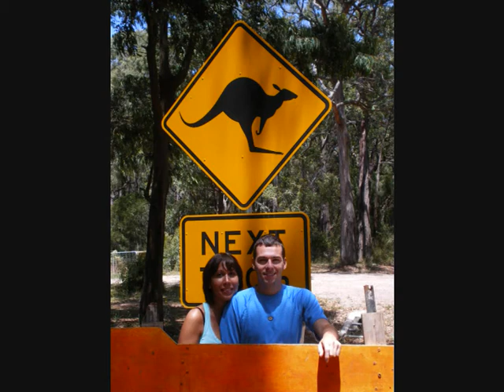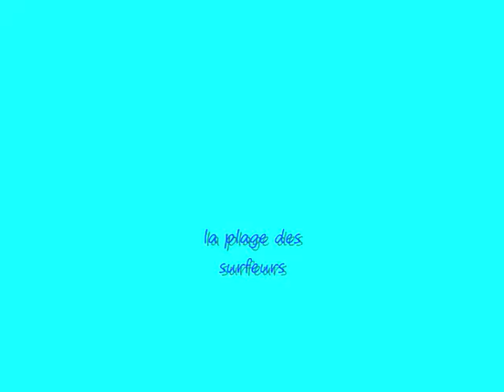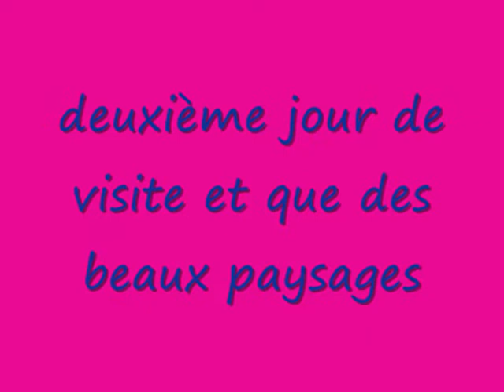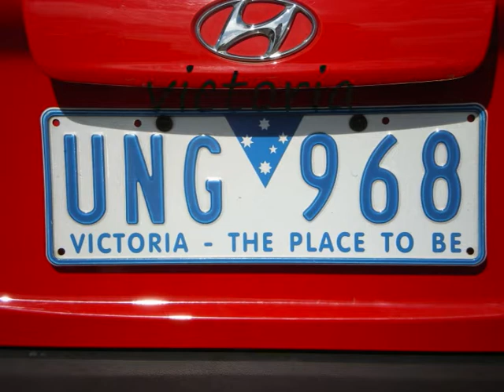trip sorento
trip